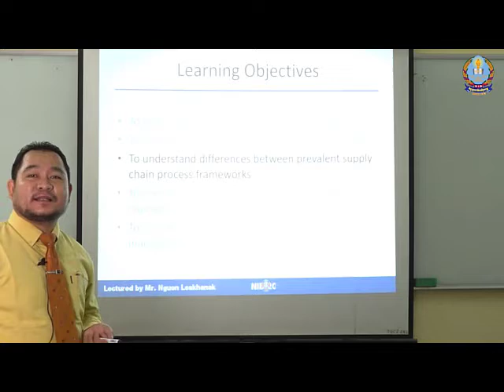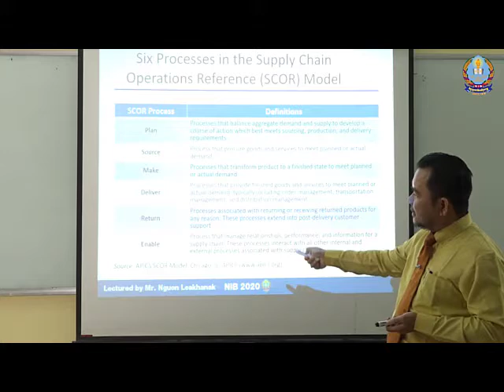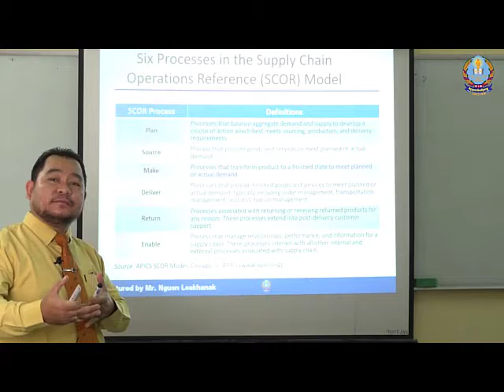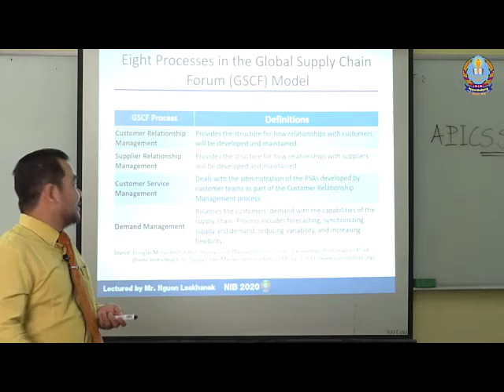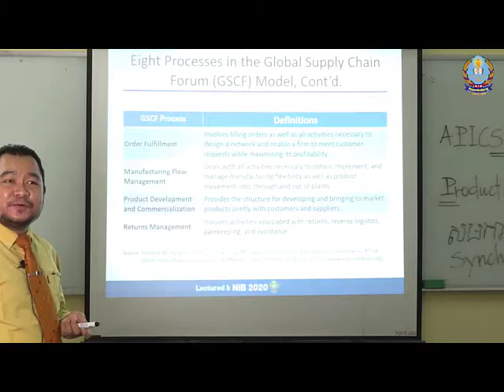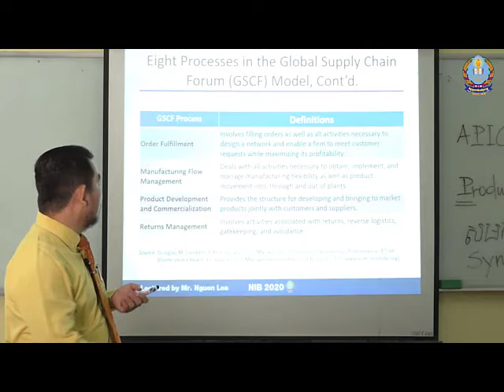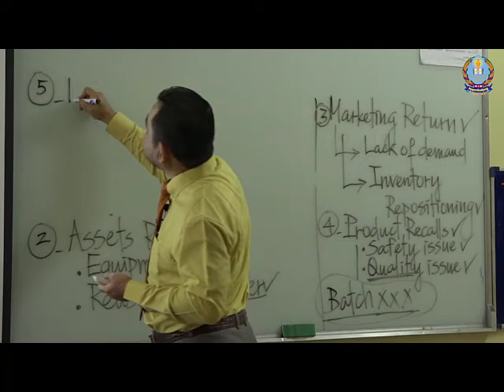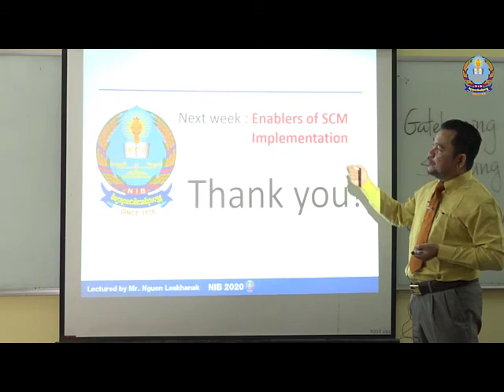ក្របខណ្ឌដំណើរការគ្រប់គ្រងខ្សែសង្វាក់ផ្គត់ផ្គង់ (គំរូ SCOR និង គំរូGSCF)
ស្វែងយល់ពីក្របខណ្ឌដំណើរការគ្រប់គ្រងខ្សែសង្វាក់ផ្គត់ផ្គង់ (គំរូ SCOR និង គំរូGSCF)